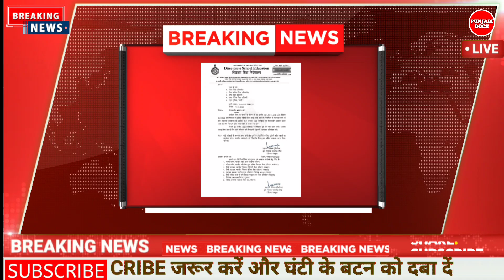PUNJAB SCHOOL NEWS TODAY | PUNJAB SCHOOL CLOSED | PSEB NEWS TODAY | BIG UPDATE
pseb holidays news
pseb holidays
pseb holiday homework
pseb holiday cancel
pseb school holidays
pseb summer holidays 2022
pseb school holidays news
pseb news today holiday
pseb latest news class 10
pseb latest notification
pseb latest update 2022
pseb latest
pseb today
pseb today paper 12th class
pseb today result
pseb today news 2022
pseb today paper 12th class english
pseb today result news
pseb today 10th class paper
pseb today paper
today pseb school news
punjab school education board today news
today pseb 10th result